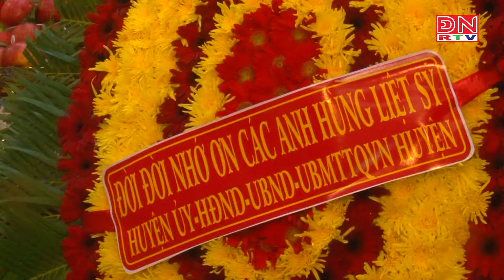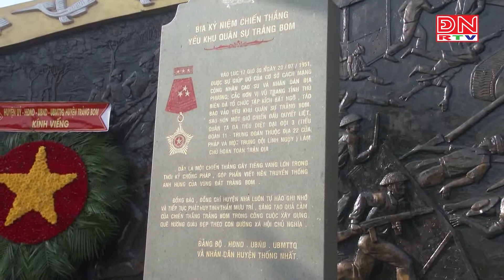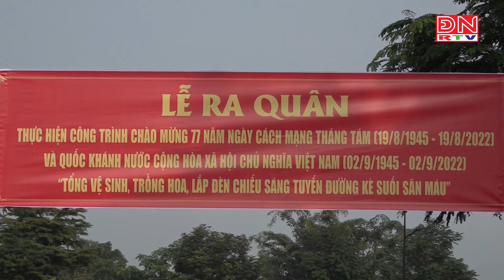Bản tin thời sự 17 giờ ngày 31-08-2022